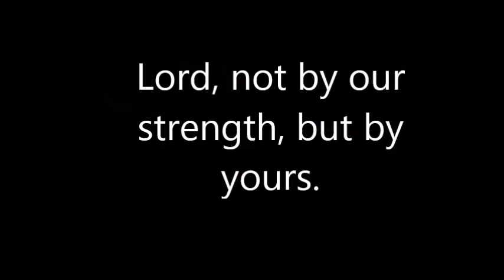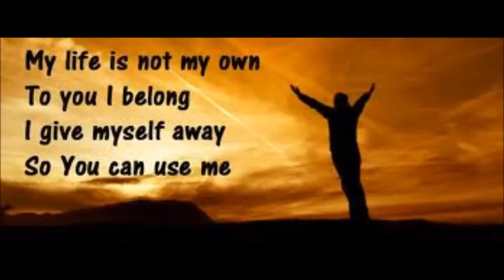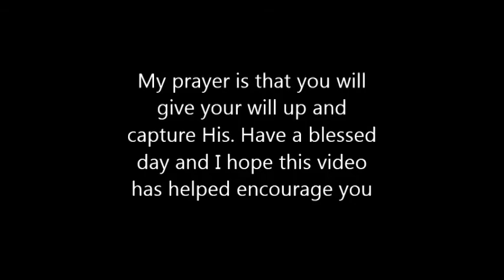Give Myself Away By Tony Morris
Allow yourself to die out so that Jesus can enter in and make all things become new. I pray that this video helps you continue your walk with Jesus or helps you start.